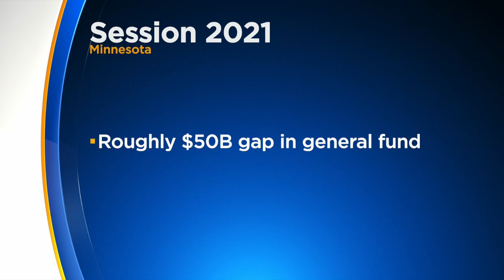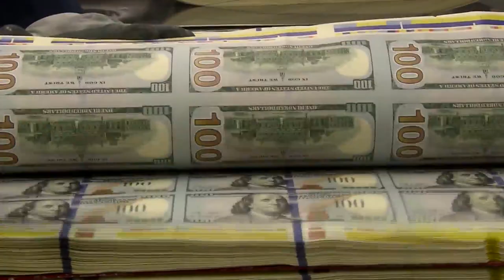A Preview Of Minnesota's 2021 Session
The Minnesota Legislature remains split after the 2020 Election, with the DFL Party controlling the House and Republicans controlling the Senate, Erin Hassanzadeh reports (1:45). WCCO 4 News At 6 - January 2, 2021